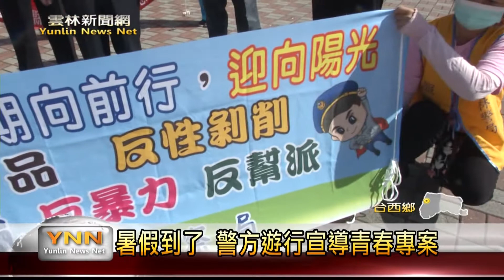雲林新聞網-台西警分局遊行宣導暑期治安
暑假到了，為了避免青少年在暑假期間出現違法行為，台西警察分局舉辦一場遊行市區的交通治安宣導活動，內容包括喝酒不要開車、165反詐騙、反毒、反飆車，由分局長張益禎帶隊，包括民防、義警、警察志工、台西國中學生參加，台西警方透過宣導海報、看板、旗子，還有宣導單，希望鄉民好好管顧青少年朋友的暑假生活。